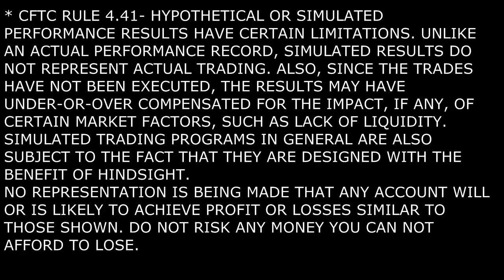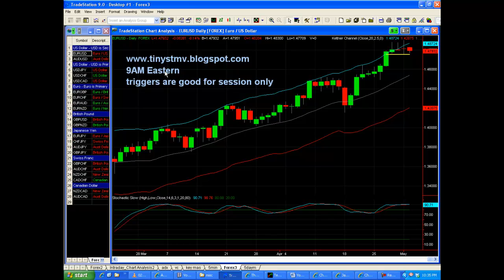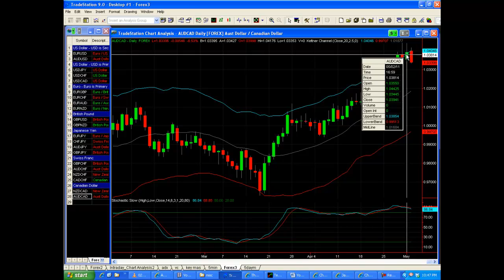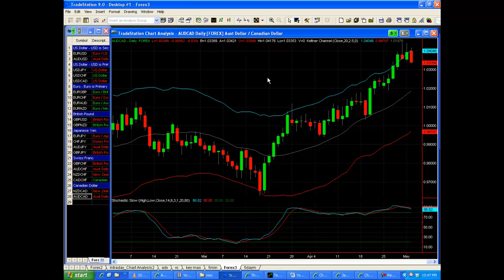Forex Trading Analysis for Tuesday, May 3rd, 2011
In this video, Michael tiny Saul, technical analyst does his Forex analysis for Tuesday, May 3rd, 2011.